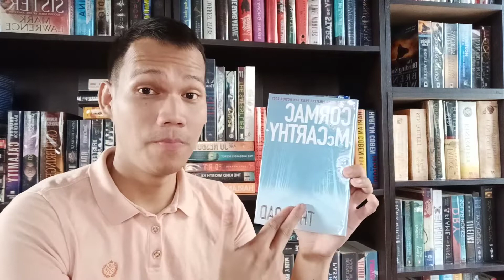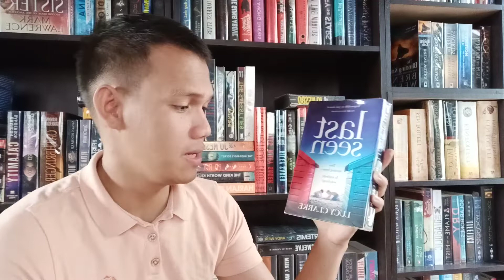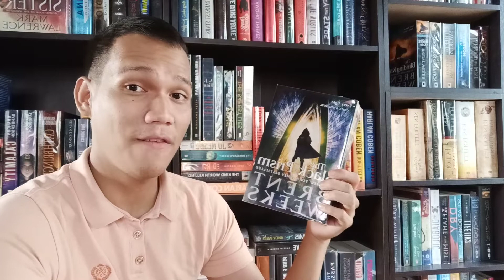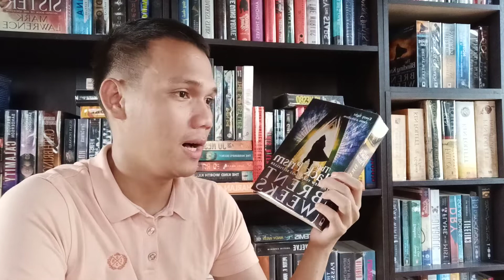November 2019 TBR